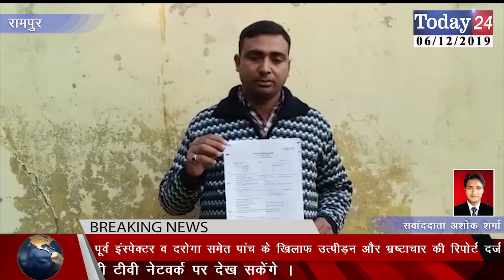पूर्व इंस्पेक्टर व दरोगा समेत पांच के खिलाफ उत्पीड़न और भ्रष्टाचार की रिपोर्ट दर्ज | Today24